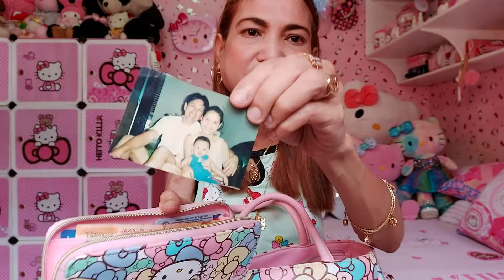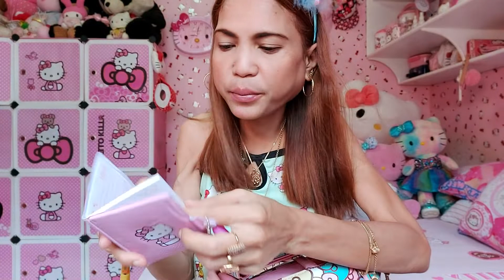what's in my hello kitty bag 😍😍